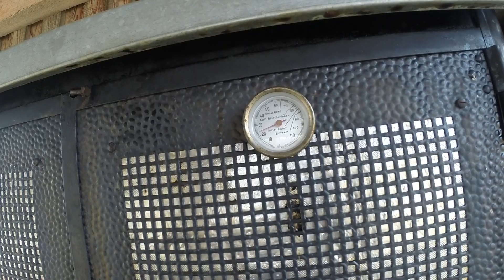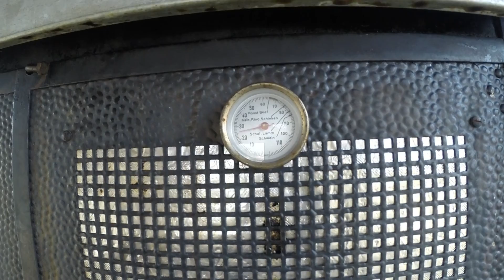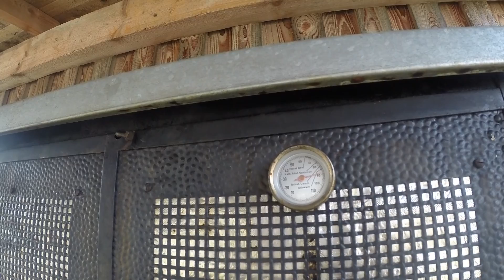Ganz einfach: So räuchert man Forellen - Teil 2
Die Forellen sind filetiert und lagen 24 Stunden in einer Salzlake. Nun kommen sie in den Räucherofen.

Meine Kamera-Ausstattung(*):
GoPro Hero
GoPro-Zubehör (Schutzrahmen)
GoPro-Zubehör (Adapter fürs Stativ)
Pop-Schutz (wichtig)

Alles rund ums Gewächshaus(*):
Maxima-Minima-Thermomenter (kein Billigschrott)
Automatischer Fenster- oder Türöffner

Aus der Küche(*):
Chinesisches Kochmesser
Gute Schneidebretter

Fische_Räuchern Selbstversorger_Rigotti Country Cue 1 von Audionautix unterliegt der Lizenz Creative-Commons-Lizenz "Namensnennung 4.0". Künstler